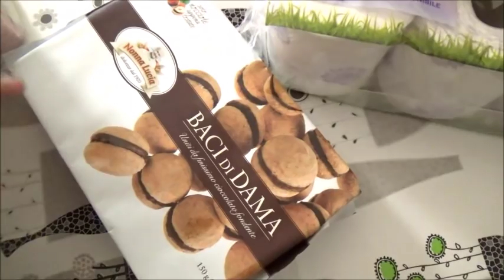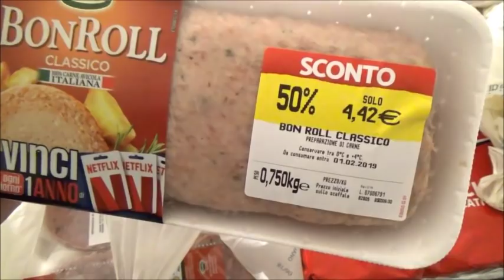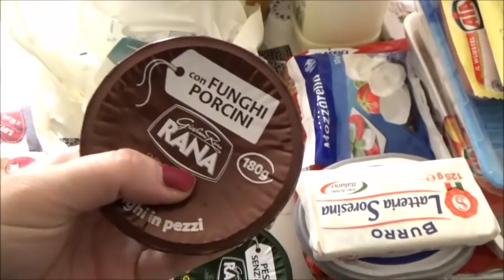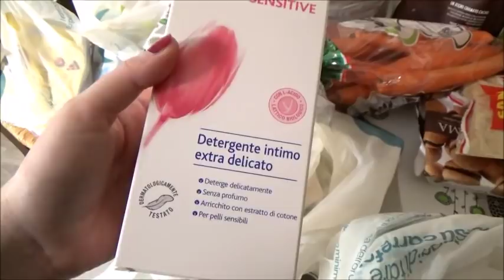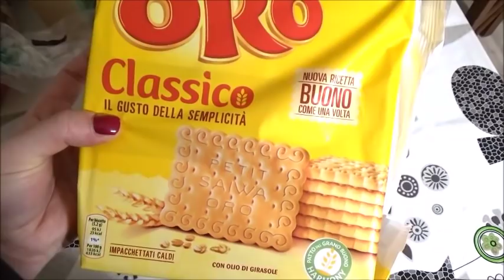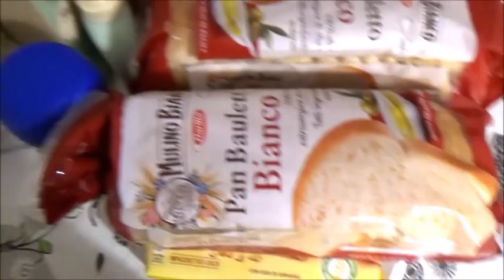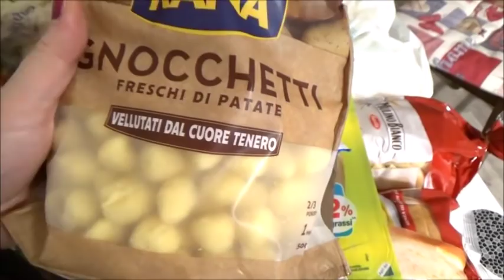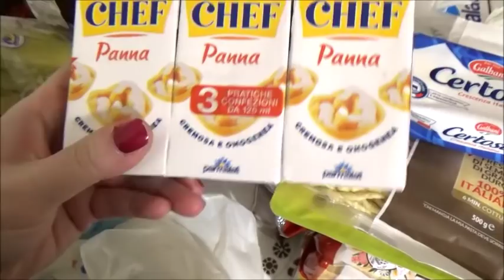SVUOTO LA SPESA di Gennaio // Offerte Carrefour ONLINE // Robertina